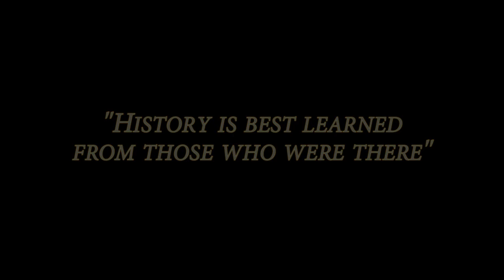Nesse Godin, Holocaust Survivor, WWII